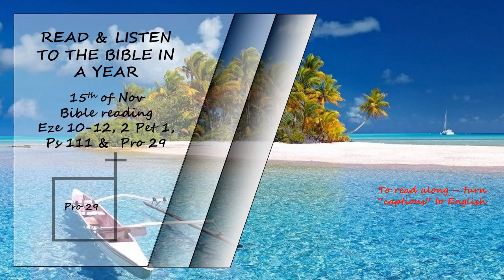Listen to the Bible in a year 15th of Nov Bible Reading Read by David Suchet